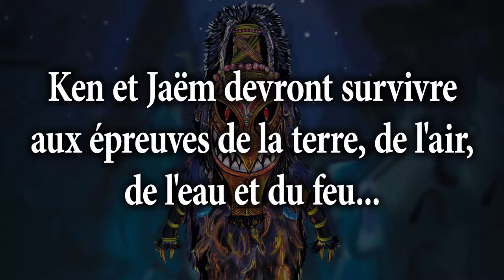Okaï et Choda – La route de l'ancienne légende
Alors qu'ils s'enfuient de chez eux, Ken et Jaëm empruntent la route de l'ancienne légende. Il paraît qu'au centre de l'île se trouve un camp mené par un maître, l'Okaï, et que les jeunes gens de cet endroit s'entraînent à combattre les démons qui cherchent à envahir la Terre.
Pour parvenir à se faire accepter par ce groupe, Ken et Jaëm devront survivre aux épreuves de la terre, de l'air, de l'eau et du feu. Ils devront aussi prendre garde aux sentiments que leurs aventures font naître. Ken ressent-il plus que de l'amitié pour la belle Tehei ? La haine de Jaëm pour le ténébreux Varen ne cache-t-elle pas d'autres émotions ?
Ce roman d'heroic fantasy haletant, largement pourvu d'illustrations en couleurs, se destine aux préadolescents et adolescents. Il puise avec bonheur dans l'imaginaire incomparable de la culture kanak (archipel de Nouvelle-Calédonie).